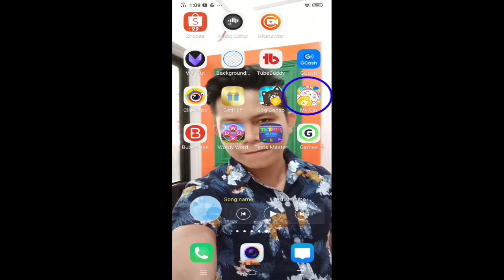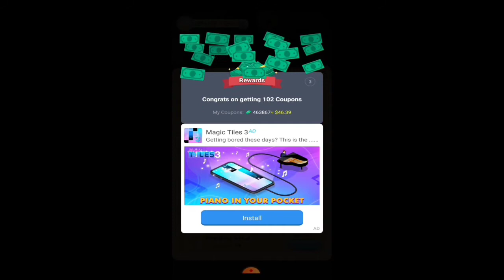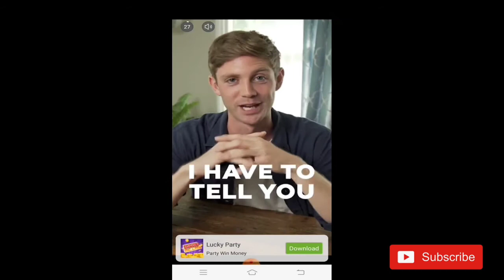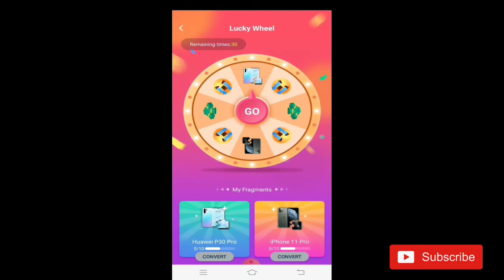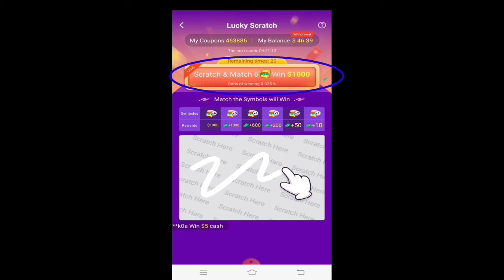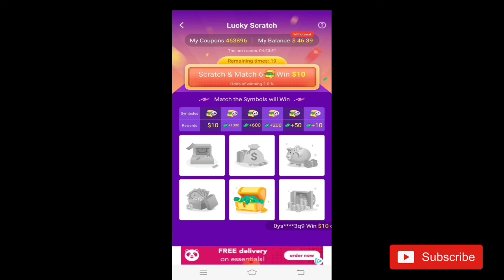Earn $50 just play games/make money online/kumita gamit ang android phone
Unlimited 100 PESOS sa Gcash gamit ang android phone / No invite / Just Watch videos and read news

More Earnings to come, keep safe everyone and God Bless.